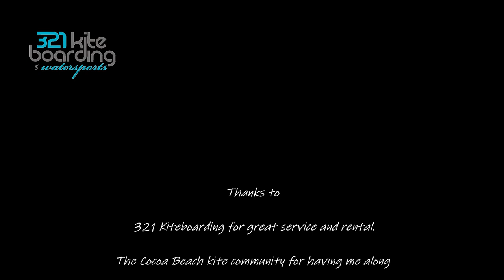Kitesurfing 520 Slick Cocoa Beach, Florida with Duotone Rebel 2022! #10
I was visiting Florida during a vacation in february 2022 and tested the famous central Florida kite spot 520 slick at Cocoa beach. Since i didnt bring my own gear with me i rented a complete setup through 321 Kiteboarding and had a great day on the off shore wind at the spot together with their great kite community.

Special thanks to 321 Kitboarding and all the guys who helped me out during the day, i had a great time!

Beastie Boys - Surfin USA

Ashamaluevmusic - Coast

Ashamaluevmusic - Ocean